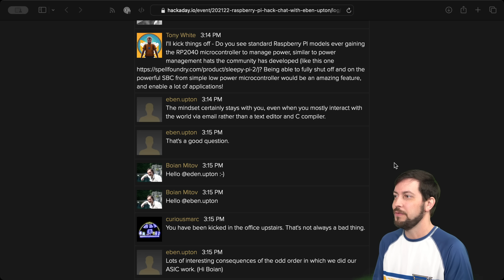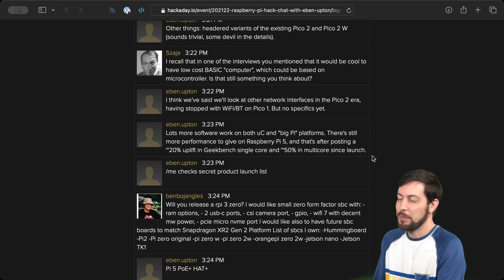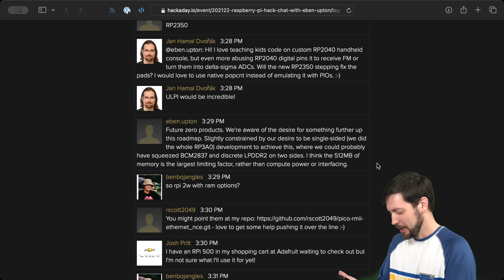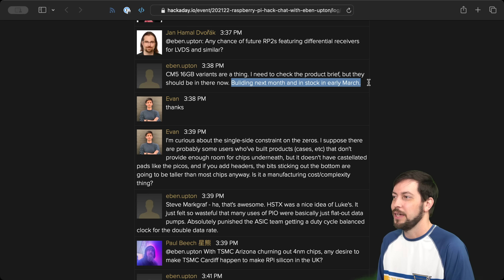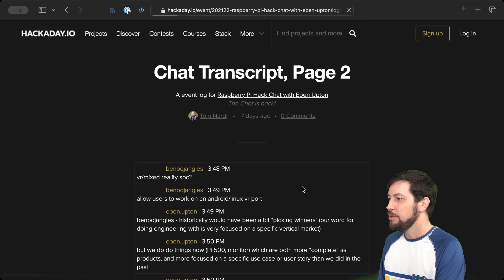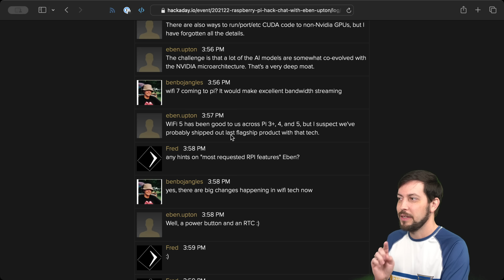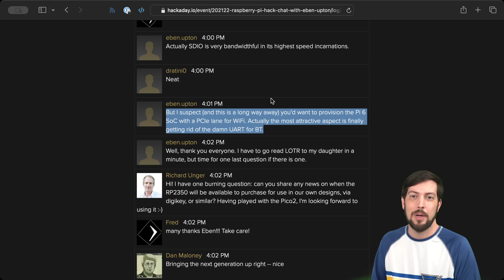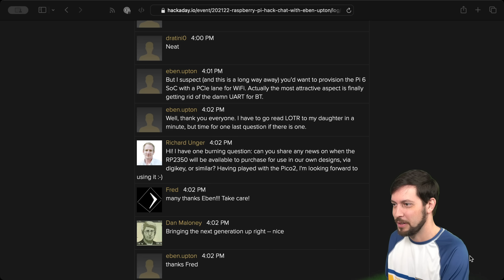Will the Raspberry Pi 6 have WiFi 7?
Eben Upton (Raspberry Pi's CEO) recently had a Hack Chat with the Hackaday community.

In it, he talked about Pi Zero 3, Pi 6, RP2350 improvements, RP1's future, and more!

Contents:

00:00 - Eben Upton's Hack Chat
00:18 - RP1, RP1.5, RP2, PIO, and sleep on Pi 5?
02:55 - PoE+ HAT+ 'development hell'
03:38 - Pi Zero 3? 1GB RAM?
04:59 - Why no NVMe or FFC on Pi 500
05:58 - RP2350 respin?
06:38 - 16GB Compute Module 5 status
07:16 - HSTX and RX on the RP2350
08:11 - RP1 PCIe Peripheral Card for desktop PCs
09:54 - GPUs on Pi
10:59 - Pi 6 - WiFi 7, more PCIe?
14:20 - What's next for Pi? Is N150 a threat?
15:21 - 2nd channel greenscreen shenanigans